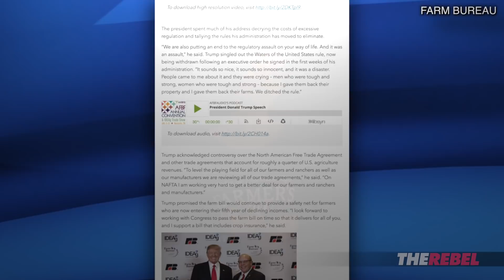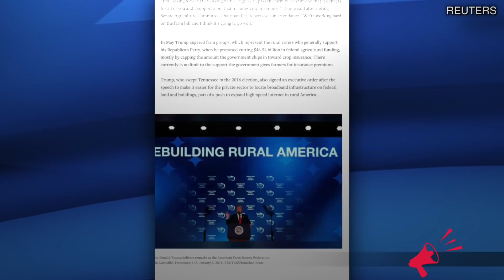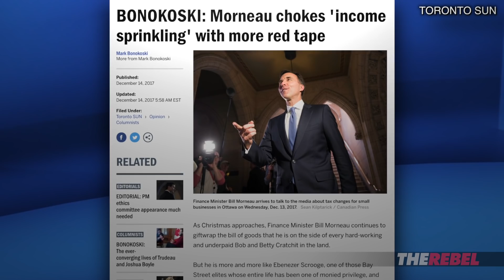Sheila Gunn Reid | Canada’s politicians slam farmers while Trump revives rural U.S.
Sheila Gunn Reid of The Rebel.Media reports: President Donald Trump is bringing about a rural American Renaissance, while in Canada, Justin Trudeau and Rachel Notley are taxing farmers into the poor house. MORE
SIGN UP to see Sheila Gunn Reid’s Gunn Show videos before anyone else